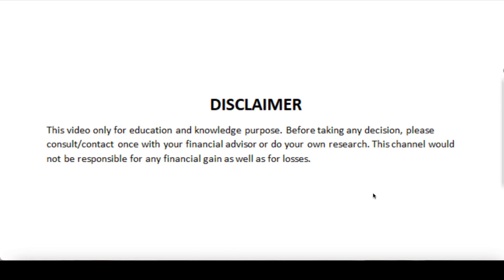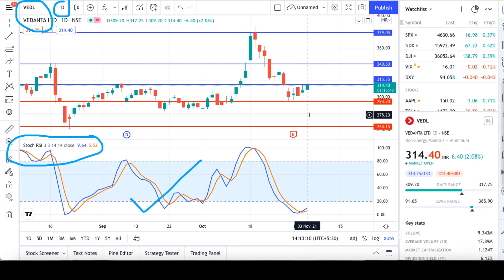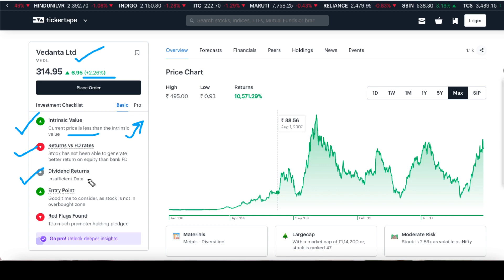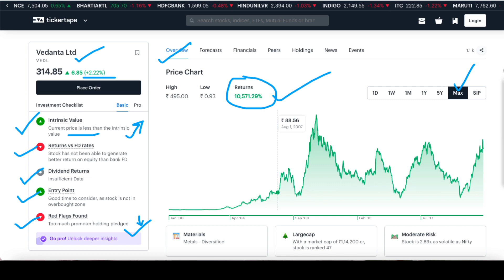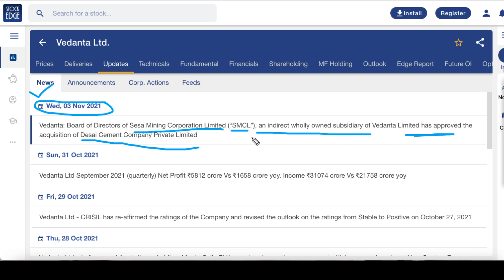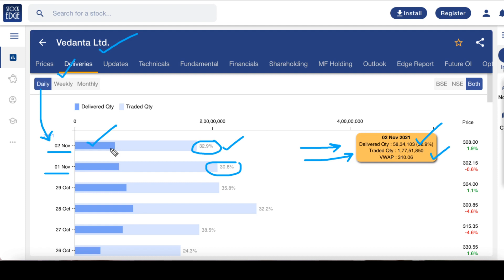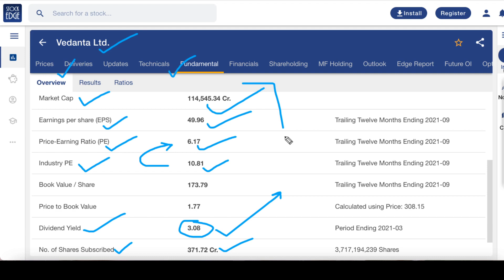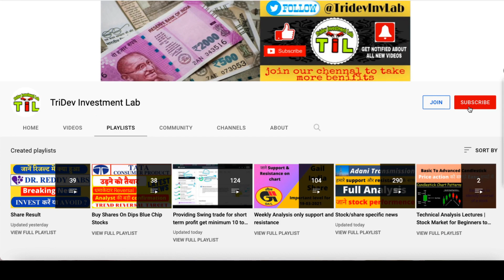VEDL Share News || Vedanta Share Latest News || Vedanta Share Complete Analysis || BREAKING NEWS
Vedanta ltd share/stock full details with support and resistance. Vedanta ltd share performance. Don't miss and get connected for regular updates.

Below are the Benefits :
1. Buy or Sell related questions for Swing trade, optional trade, and Nifty and Bank nifty.
2. We will provide swing trade Daily and Weekly
3. We will provide Daily stock-specific optional trade

Topic covered:-

vedanta ltd share price
vedanta share news
vedanta share